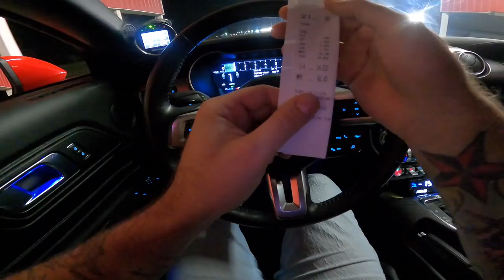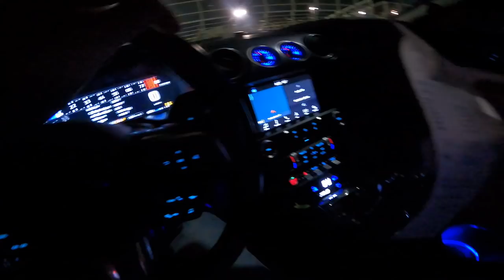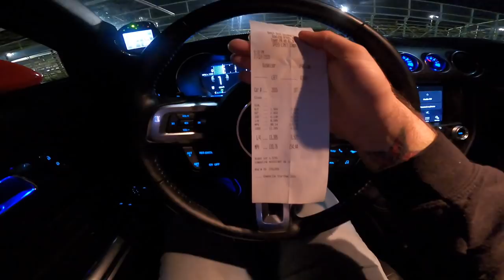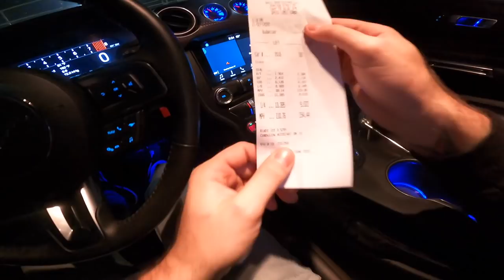CHASING 8's in my TWIN TURBO 2019 Mustang GT. FASTEST PASS EVER! *THEN IT BROKE....*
Turned up the Boost on my 2019 Twin Turbo Mustang GT resulted in the fastest 1/4 quarter mile drag race pass yet. Unfortunately, we tried to back the pass up and it broke...